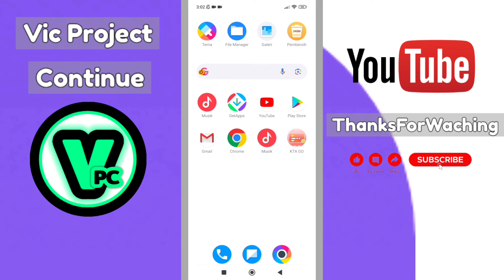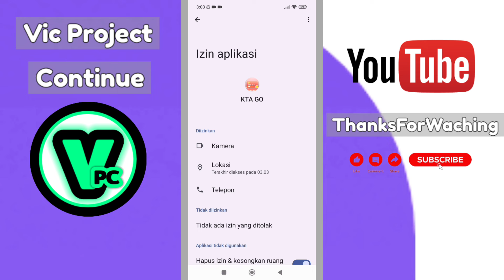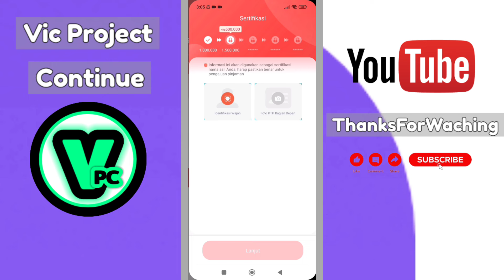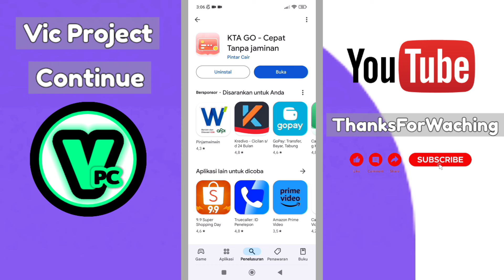BARU LAGI ! APK Pinjol iLegal Mudah Cair 2024 Gak Usah Dibayar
pinjaman pinjaman online tidak usah dibayar, pinjaman langsung cair, pinjaman tanpa KTP, pinjaman lewat dana,